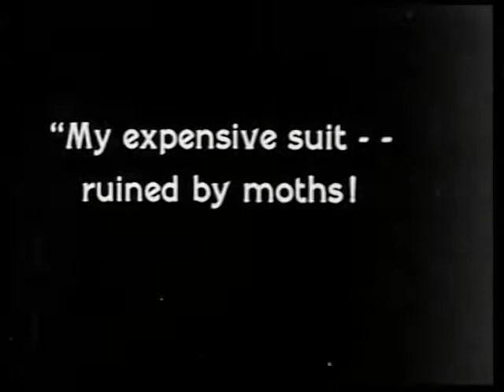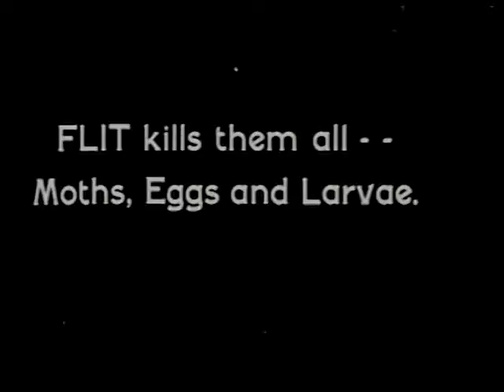Flit - A Costly Appetite (1920's, UK)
A rarity never before leaked since its release - the oldest ad of any form uploaded to this channel! A short, silent film advertising Flint insecticide, in which an expensive suit becomes a moth family's dinner. Produced by Alexander Film Co., New York.